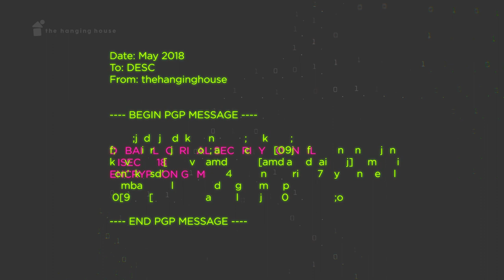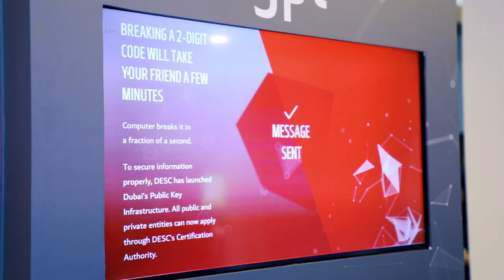Customized Activation - The Digital Cryptex - DESC 2018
A customized activation for Dubai Electronic Security Center called The Digital Cryptex at GISEC 2018.